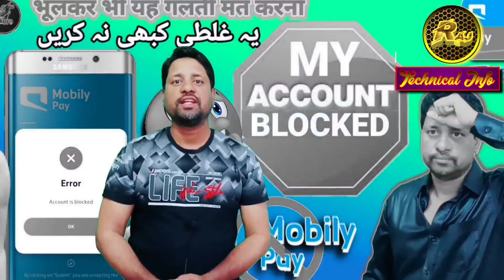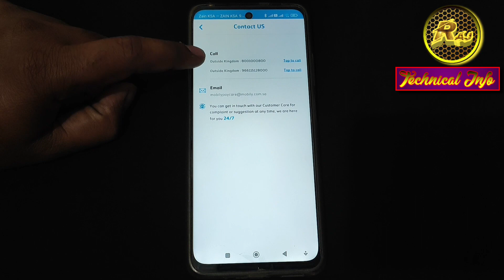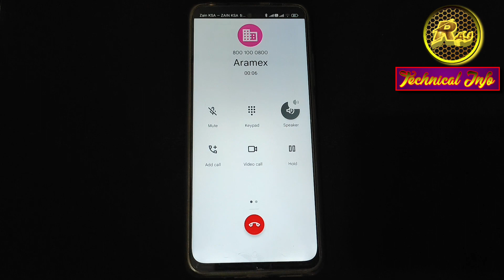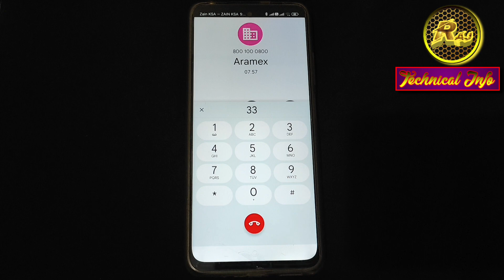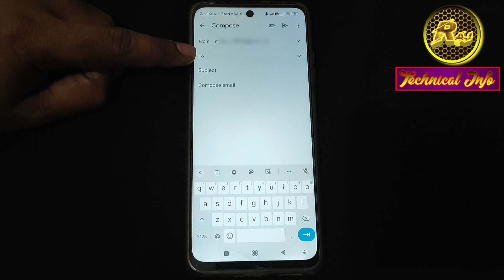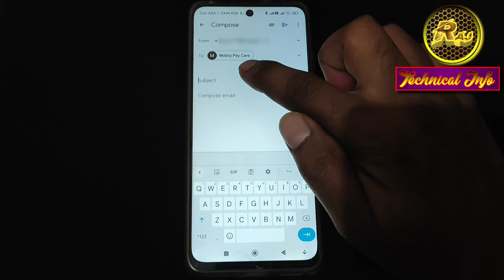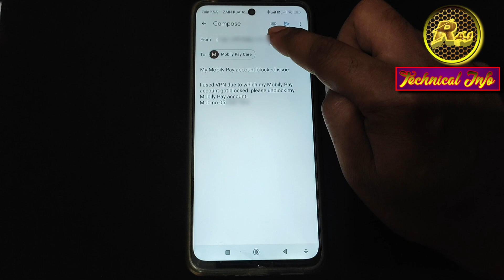Mobily Pay UNBLOCK karne ka tarika | Mobily Pay account Unblock kaise kare| Mobily Pay customer care